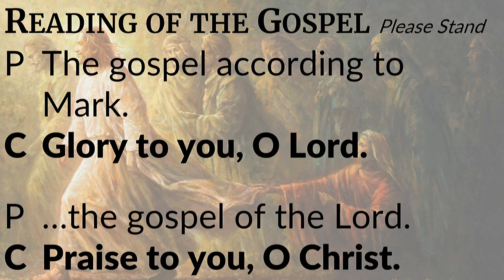Sermon Only, Aug. 25, 2024 - Life of Faith: High School Teacher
8am and 10am Sunday Worship is live-streamed via Zoom and FaceBook Live and recorded.
Pastor David Pavesic interview style sermon with Pete Pederson
Gospel: Mark 5: 24b- 34